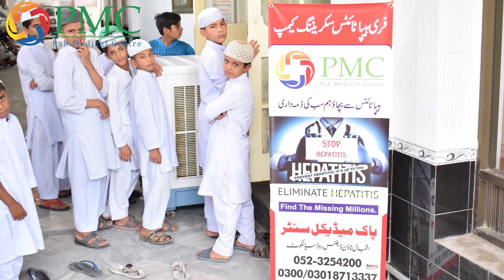Pak Medical Centre: Free Hepatitis Screening Camp at Dar ul Aloom School Sialkot.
PMC has organized free hepatitis Screening camp at Dar Ul Aloom Tajdar e Madina School in Shahab Pura Sialkot.